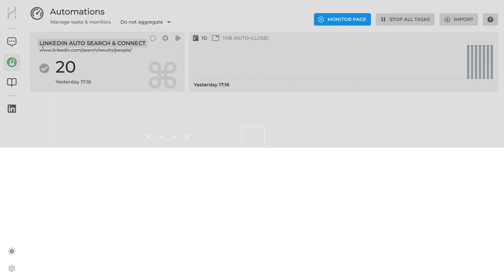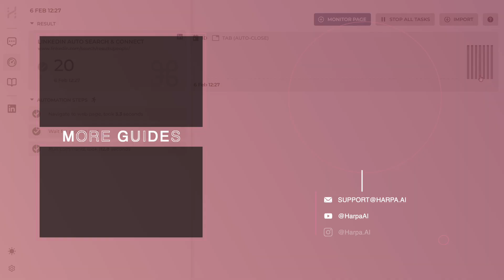Automate LinkedIn Lead Generation in 2 min: Get 20-30 Contacts Daily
The easiest way to find new leads in your target industry on LinkedIn is networking.

With HARPA AI this routine process can be automated in 2 minutes, and you'll never have to think about it again while automatically getting 20-30 relevant contacts throughout the year.

This scenario requires neither Make.com nor Grid setup. It's as simple as a regular contact search - which you'll need to do once, plus a schedule command that will connect with everyone within that search.